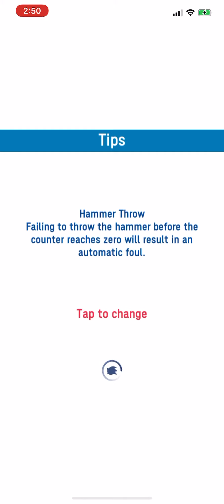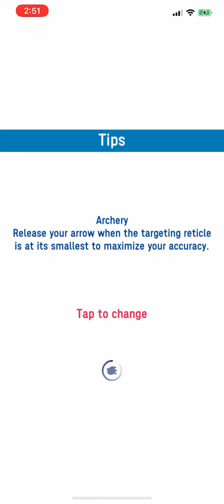4-18: Archery (EX)